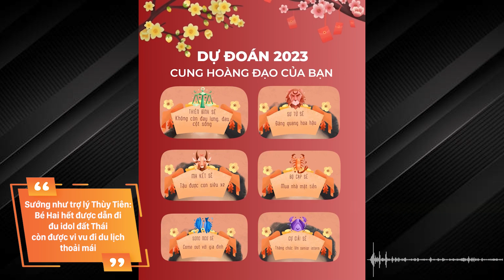Sướng như trợ lý của Hoa hậu Thùy Tiên: Bé High hết được dắt đi đu Idol đến vi vu khắp nơi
Hãy theo dõi Yan trên:
✔️Youtube Yan News :